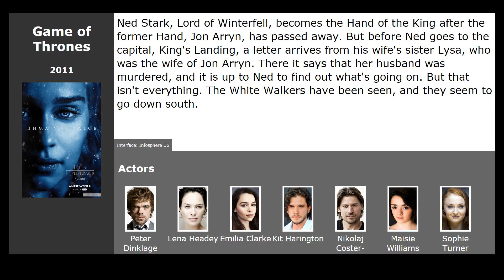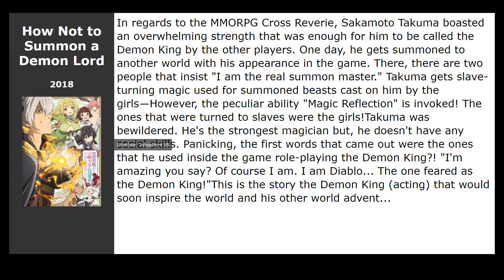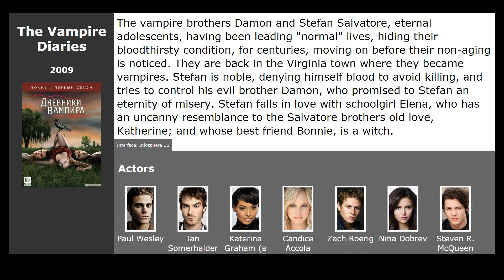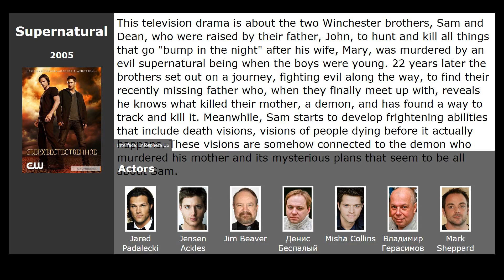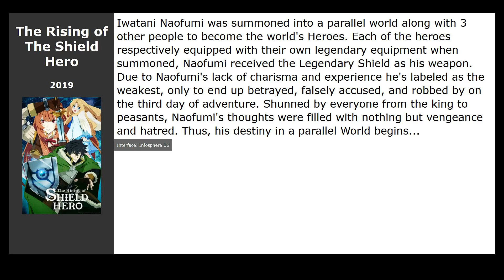TV-Series like Infinite Dendrogram (2020)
List of the best shows and series like Infinite Dendrogram (2020):

00:13 Game of Thrones (2011) / genre: fantasy, drama, adventure
00:50 Over the Garden Wall (2014) / genre: cartoon, musical, horror
01:03 How Not to Summon a Demon Lord (2018) / genre: cartoon, comedy, adventure
01:19 Hakkenden: Eight Dogs of the East (2013) / genre: cartoon, adventure, fantasy
01:35 The Vampire Diaries (2009) / genre: horror, fantasy, thriller
02:34 Supernatural (2005) / genre: horror, fantasy, thriller
03:41 The Rising of The Shield Hero (2019) / genre: cartoon, action, adventure